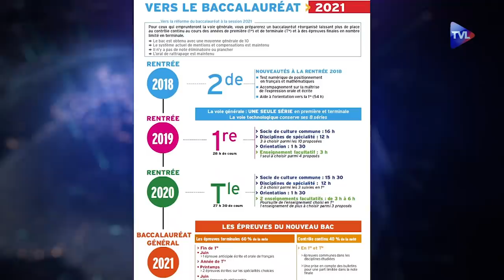Blanquer, maître de l’enfumage - Le Zoom avec Gilles Ardinat - TVL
Gilles Ardinat, délégué départemental adjoint du Rassemblement National de l'Hérault et coordinateur national du forum Ecole et Nation, évoque la situation de la politique scolaire et épingle le ministre de l’Education Nationale, Jean-Michel Blanquer.